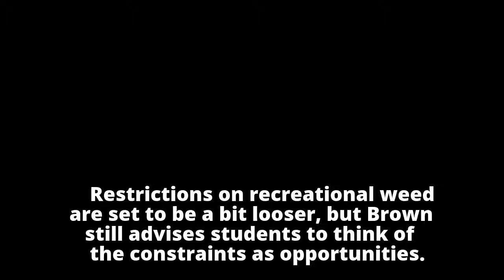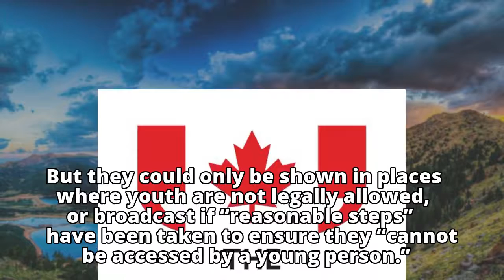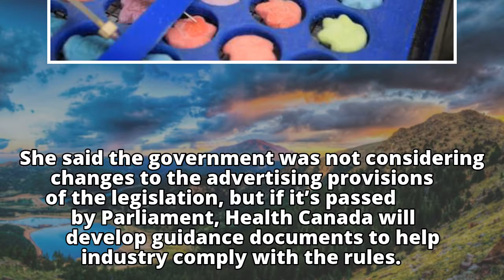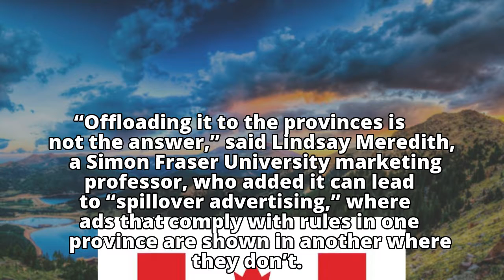Marketing and packaging of legal marijuana a balancing act for government